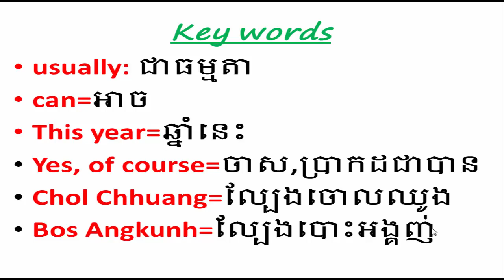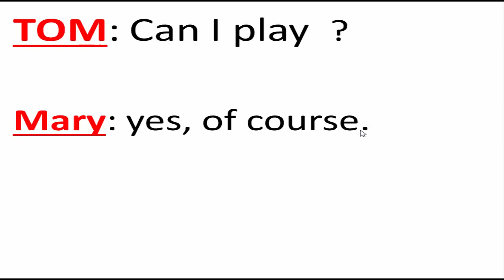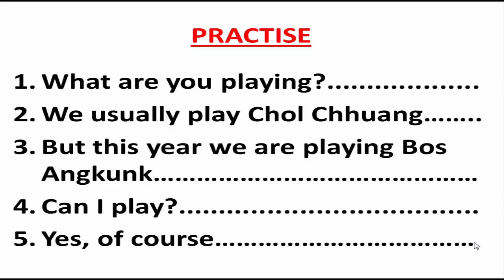Conversation (part12)can I play?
Learn English Khmer for Cambodian from beginner to high level.Conversation (part12)can I play? about feelings,
conversation call,
conversation cartoon,
conversation comedy,
conversation confidence,
conversation continuers,
conversation conversation,
conversation course,
conversation d'amour,
conversation daily,
conversation date,
conversation de moon,
conversation demo,
conversation dialogue,
conversation doctor and patient,
conversation drawing,
conversation dub,
conversation dvd,
conversation en anglais,
conversation en francais,
conversation english,
conversation english at home,
conversation english for kid,
conversation english in classroom,
conversation english khmer,
conversation english online course,
conversation english travel,
conversation english with hindi,
conversation for all occasions mp3,
conversation for beginners pdf,
conversation for check in hotel,
conversation for children,
conversation for kids,
conversation for restaurant,
conversation francais,
conversation francaise au restaurant,
conversation français debutant,
conversation french,
conversation games,
conversation gary numan,
conversation general english,
conversation gf bf,
conversation grade 5,
conversation in french between two friends pdf,
english conversation study english khmer,
how to study english conversation,
learn english conversation study,
study english conversation,
study english conversation american,
study english conversation american 1,